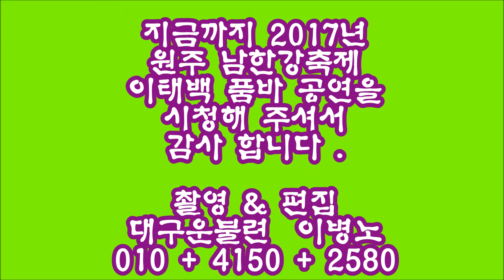2017 원주 남한강축제 찬조출연 이태백 품바 "보릿고개 "